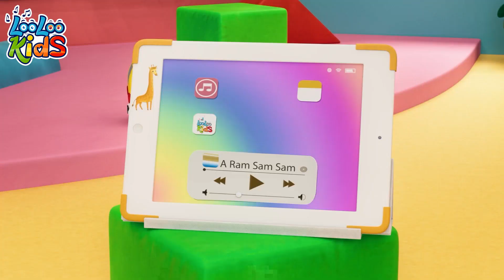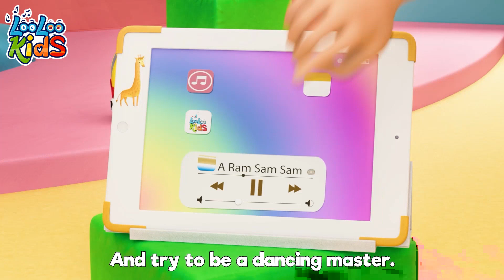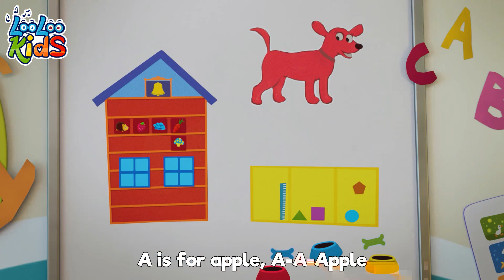🍬Break The Piñata | The Best Kids Songs: Captivating Nursery Rhymes Compilation - Kids Videos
Unleash the party fun with "Break the Piñata"! Swing, laugh, and celebrate as you take turns to crack open the colorful piñata. Join the fiesta, discover the hidden treasures, and make lasting memories with friends and family. It's an exciting tradition that adds a burst of joy to any event! 🎉🪅

Three, two, one... surprise!!!
Piñata is the best surprise for any party! Let’s sing and dance together!!!

Who will hit the piñata?
Go!
Will he hit the piñata?
No!
Will she hit the piñata?
No!
No!
Time to hit the piñata?
Gooo!!!

Oh mommy, oh mommy
Mommy, won't you help me?
I want to be the one, please
Let’s break the piñata

Cover up my eyes, please

Swing, oh swing
Swing at the piñata
Break, oh break
Break up the piñata